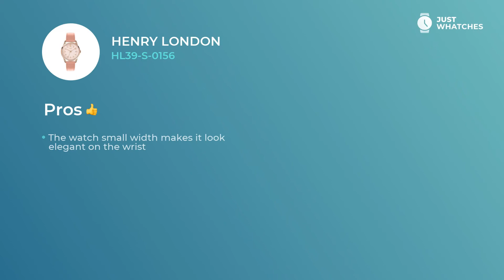Henry London HL39-S-0156 Ladies' Watches Features, Honest Review 360°, Prices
Women’s Henry London HL39-S-0156 watch is perfect in terms of convenience and enjoyment.

— with all those features, the watch will be comfortable addition to the look of the reasonable Women.

Watch Henry London HL39-S-0156 is rich with valuable additional features:
• five-star materials
• modern style
date
• finest movement

. They will leave you with a watch that is not merely a fitting addition to a Fashionable Women look. Henry London HL39-S-0156 watch is a must-have device for planning your busy weekdays and leisure holidays alike.

From our experts, you will learn Henry London HL39-S-0156 features, materials, and styles. Besides, in our videos, there’s a detailed analysis of the Henry London HL39-S-0156 watch price range in the United States, UK, and Europe.

What do you think about our video on the Henry London HL39-S-0156 watch? We’re eager to know your opinion on this one! Don’t forget to comment, share, and like this video. We are also welcoming your ideas about our next wristwatch overviews.

Subscription to Just Whatches means for you to study all the finest Watches made by famous brands for Men, Women, and Kids.